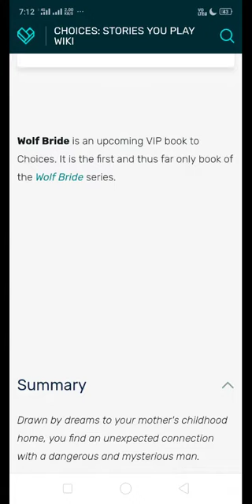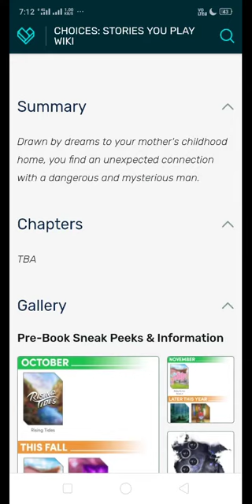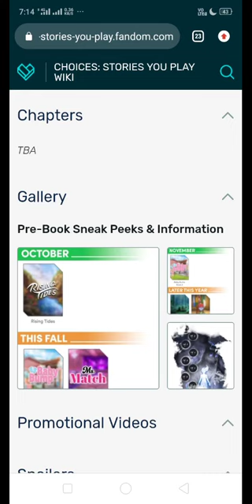WOLF BRIDE: BOOK EXPECTATION